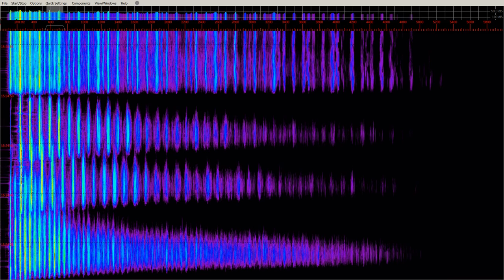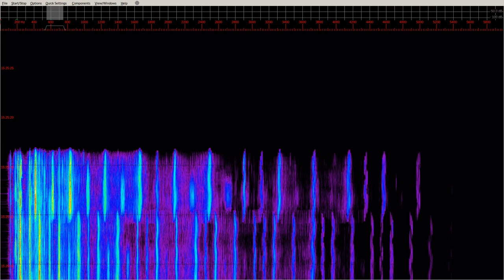[slumber] Outstanding pieces of music (excerpts) AI will write the names at the bottom